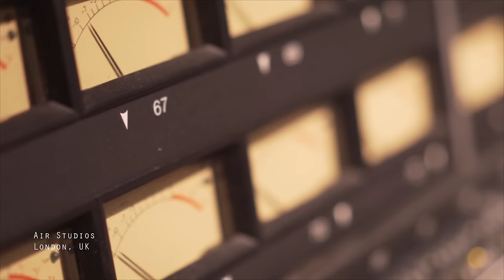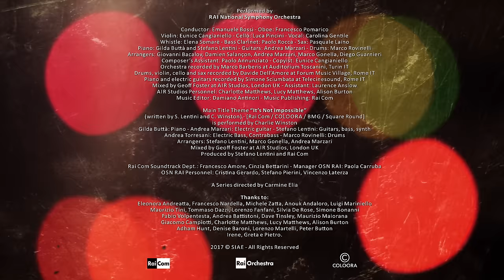LA PORTA ROSSA - Music by STEFANO LENTINI (feat. RAI National Symphony Orchestra)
LA PORTA ROSSA (TV SERIES)
Original music by Stefano Lentini

A Series directed by Carmine Elia